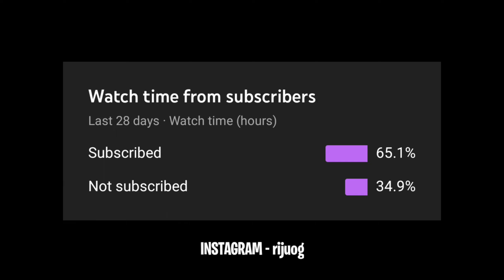𝐒𝐤𝐢𝐧𝐬 𝐂𝐚𝐧'𝐭 𝐁𝐮𝐲 𝐒𝐤𝐢𝐥𝐥𝐬 🥵🔥shots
song - Happier x locked away x heat waves x see you again

About device -

Recorder - realme screen recorder

Thumbnail - PicsArt

Tags -